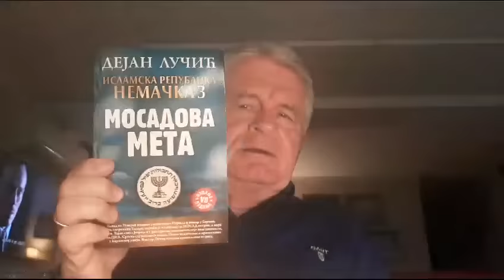ZNAO SAM PRE NJIH !! [Dejan]